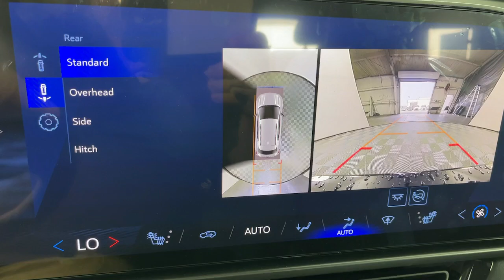2024 Chevrolet Equinox_EV RS Pasadena, Glendale, Los Angeles, San Gabriel Valley, Monrovia CA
New 2024 Chevrolet Equinox_EV RS available at Sierra Chevrolet located in 721 E Central Ave, Monrovia, CA, 91016.
Stock#: D435723 - VIN#: 3GN7DPRR4RS235723